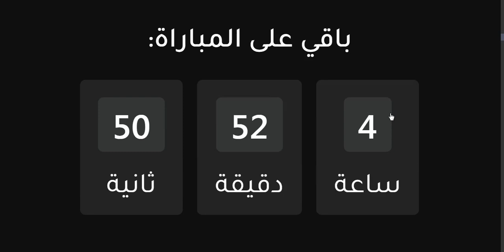موعد مباراة مانشستر سيتي وريال مدريد في دوري ابطال اوروبا - موعد مباراة ريال مدريد اليوم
موعد وتوقيت مباراة ريال مدريد القادمة - موعد مباراة ريال مدريد ومانشستر سيتي في إياب نصف نهائي دوري ابطال اوروبا التوقيت والقنوات الناقلة والمعلق
موعد وتوقيت مباراة مانشستر سيتي القادمة - موعد مباراة مانشستر سيتي وريال مدريد في اياب نصف نهائي دوري ابطال اوروبا التوقيت والقنوات الناقلة والمعلق
القناة الناقلة : beIN Sports Premium 1
المعلق : حفيظ دراجي
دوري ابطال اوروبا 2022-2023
موعد مباراة ريال مدريد ومانشستر سيتي
موعد مباراة مانشستر سيتي وريال مدريد
توقيت مباراة مانشستر سيتي اليوم
توقيت مباراة ريال مدريد اليوم
القناة الناقلة لمباراة ريال مدريد
معلق مباراة ريال مدريد
القناة الناقلة لمباراة مانشستر سيتي
معلق مباراة مانشستر سيتي
موعد مباراة ريال مدريد ومان سيتي في اياب نصف نهائي دوري الأبطال2023والقنوات الناقلة والمعلق والتشكيل
مباراة الذهاب بين مانشستر سيتي وريال مدريد في دوري ابطال اوروبا
القنوات الناقلة لمباراة مانشستر سيتي وريال مدريد
القنوات الناقلة لمباراة ريال مدريد ومانشستر سيتي
توقيت مباراة ريال مدريد ومانشستر سيتي
, الريال ومانشستر سيتي ,
ريال مدريد ومانشستر سيتي في الاياب
, مانشستر سيتي وريال مدريد,
ريال مدريد
ريال مدريد ومانشستر سيتي في نصف نهائي دوري أبطال أوروبا
دوري الابطال , مباريات ,مباريات دور ال4 دوري ابطال اوروبا
القنوات الناقلة لمباراة ريال مدريد ومانشستر سيتي اليوم
, موعد مباراة ريال مدريد القادمة في دوري ابطال اوروبا ,
موعد مباراة مانشستر سيتي القادمة امام الريال في دور نصف نهائي دوري ابطال اوروبا 2023
تشاوميني وفنيسوس جونيور ولوكا مودريتش
موعد مباراة ريال مدريد ومانشستر سيتي في الاياب
موعد مباراة الريال ومانشستر سيتي اليوم
مباراه ريال مدريد اليوم بث مباشر
دوري ابطال اوروبا
دور ثمن النهائي من ابطال اوروبا اليوم
مانشستر سيتي والريال
مانشستر سيتي وريال مدريد اليوم
موعد مباراة الريال القادمة
, دور ربع النهائي دوري ابطال اوروبا
, القنوات الناقلة لمباراة ريال مدريد ومانشستر سيتي في نصف النهائي دوري ابطال اوروبا
, مباريات دوري ابطال اوروبا اليوم,
ريال مدريد ومانشستر سيتي
, الريال ومانشستر سيتي
ميلان وانتر ميلان  الإياب
مانشستر سيتي والريال
مباراة مان سيتي وريال مدريد 2023
موعد مباراة ريال مدريد القادمة